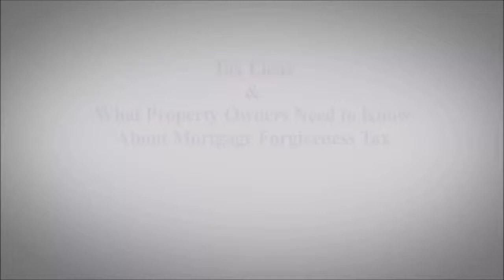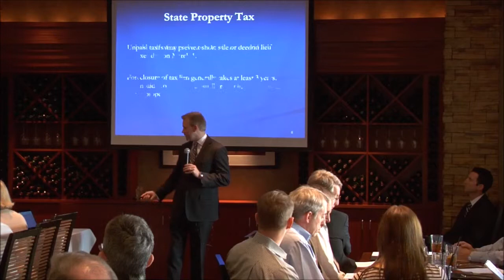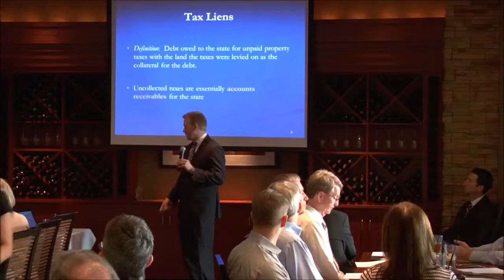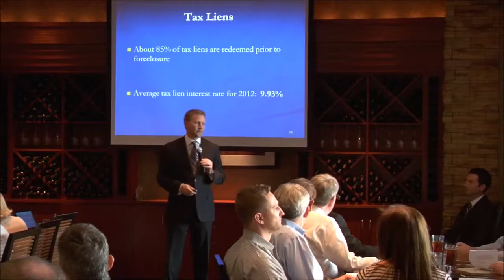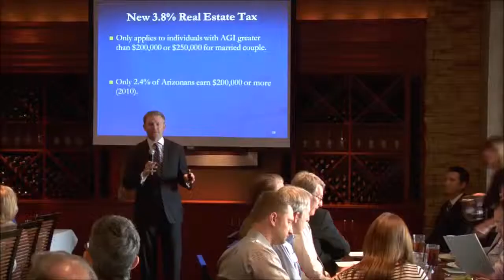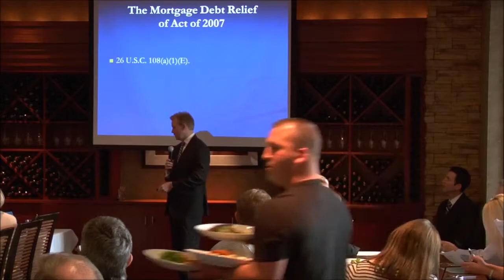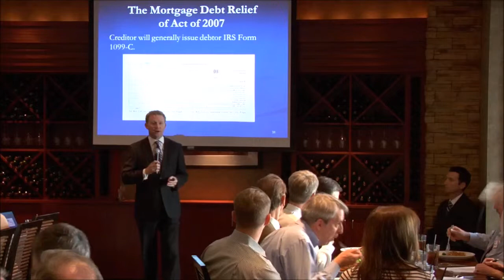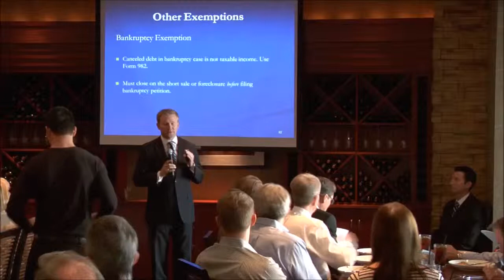Tax Liens and What Property Owner's Need to Know About Mortgage Foregiveness Tax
Listen to Arizona State Bar Certified Real Estate Specialist, Attorney Christopher J. Charles discuss useful information and explain the details about Arizona tax liens.